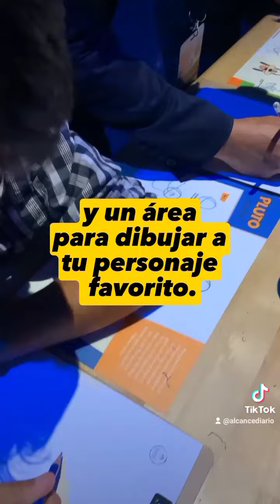¡Immersive Disney Animation por primera vez en Latinoamérica!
😍 Una expo que niñas, niños y adultos disfrutarán. Puebla es la sede de immersivedisneyanimation la cual se presenta por primeravez en latinoamérica
🎥: @Paty Corro840 / Abigail Vega